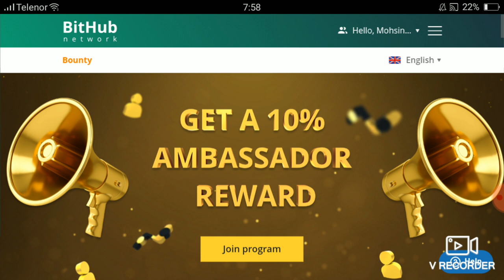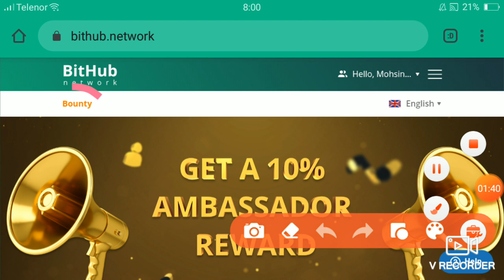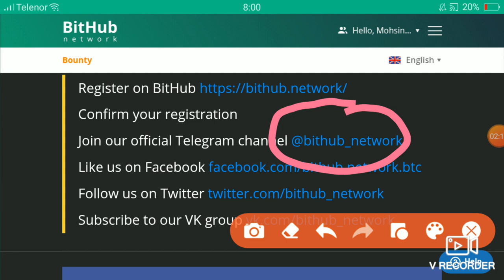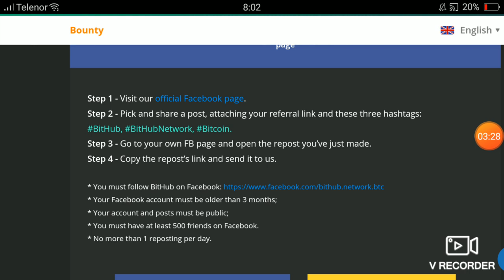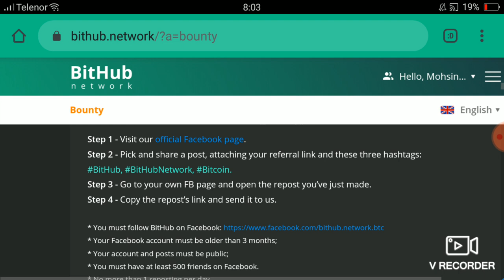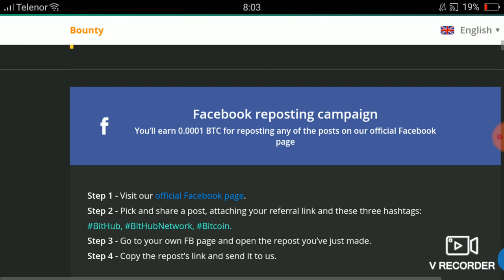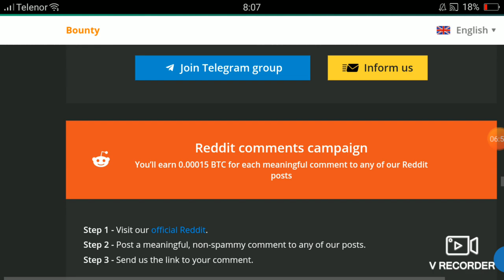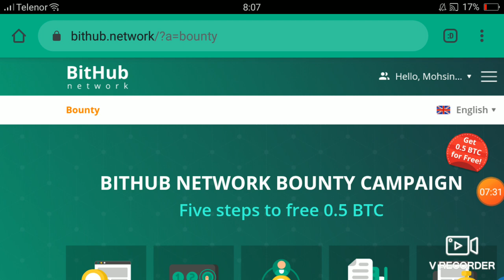0.5 BTC 💸 1 share 1$ | 10$ daily Earn | Bithub 0.0001 BTC every Task every Day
Signup